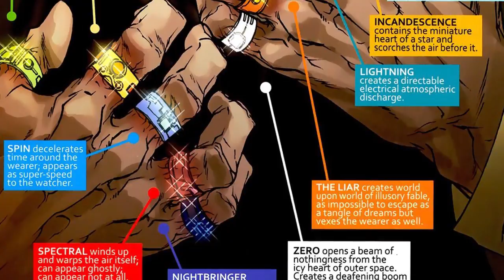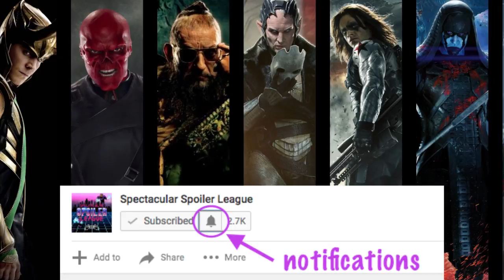Top 5 WORST Marvel Cinematic Universe Villains | Top 5 Worst Marvel Villains in the MCU Thus Far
With the Marvel Cinematic Universe more or less firing on all cylinders since Iron Man dropped in 2008, The Leaguers sometimes forget that even Marvel has room for improvement particularly with villains. DeepBoyce & HazyRome are here to rank their Top 5 WORST MCU Villains. The Marvel Cinematic Universe spans multiple movies and television shows including but not limited to the Iron Man, Captain America, Thor, Avengers (insert Infinity War hype here), and Guardians of the Galaxy franchises, Spider-Man: Homecoming, Agents of SHIELD, and Marvel Netflix (Daredevil, Jessica Jones, Luke Cage, Iron Fist, and Defenders). With all of these Marvel products to choose from, it may seem hard to identify the Top 5 Worst Marvel villains. Fortunately for DeepBoyce & HazyRome, Marvel's worst villains stick out like a sore thumb. The names of the Marvel Cinematic Universe's worst villains are pinned up the Wall of Shame in the Hall of Spoilers. The time has come for DeepBoyce & HazyRome to read the names of the Marvel Cinematic Universe's most egregious offenders of our beloved MCU.

Stay up with the Spectacular Spoiler League:
▶The Official Twitter: @HallofSpoilers
▶The Got'em Knight, DeepBoyce: @DeepBoyce
▶The Pandan Superman, HazyRome: @HazyRome

Hit up The Better Gaming Bureau aka The BGB on Twitter @TheBGBCom to check out Boyce & Hazy's other podcast, Get Coins or Die Tryin and all things BGB!